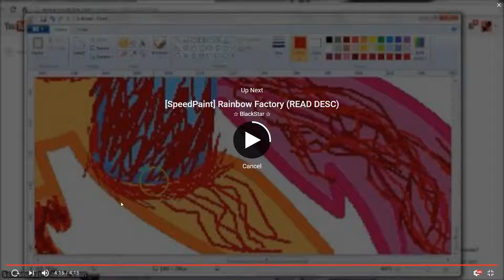Cringiest Creepy Pasta Ever....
Hello and welcome back to another reaction video...Yeah another one of these things...